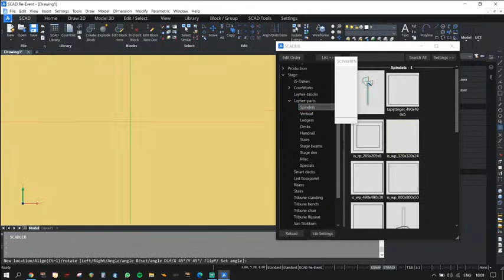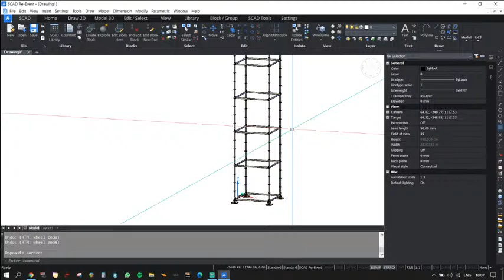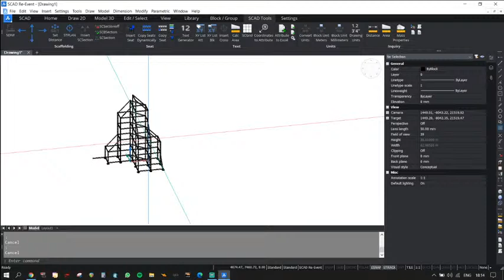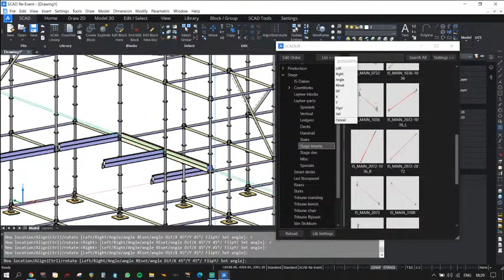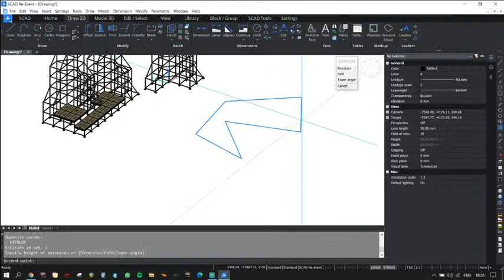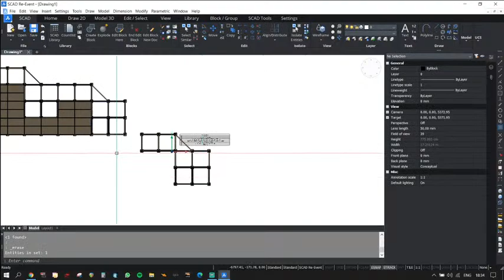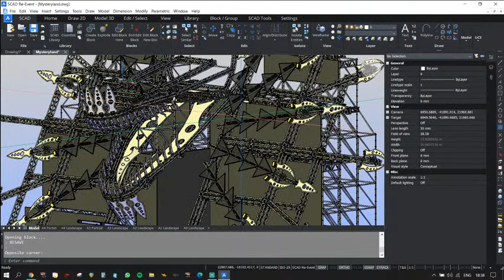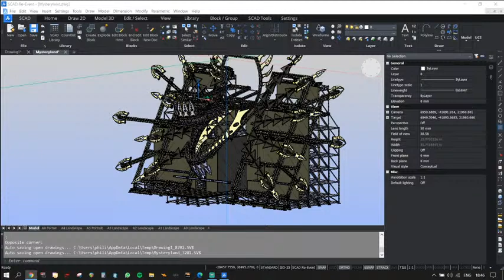SCAD Re-Event Layher/Scaffolding Basics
I will be going over everything i know about drawing Layher/Scaffolding in SCAD
There are some tips that are very handy when it comes to drawing Layher

If you like my content make sure to support me